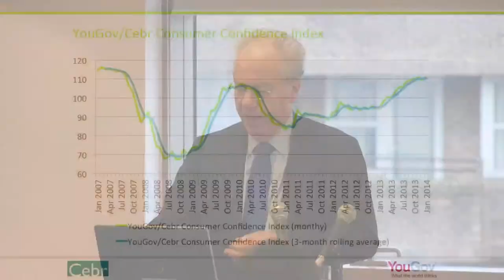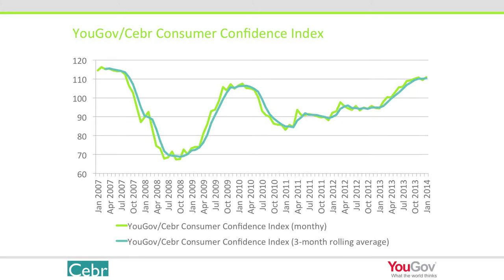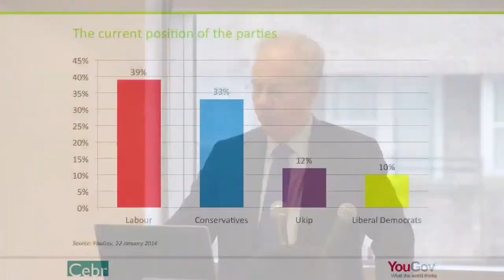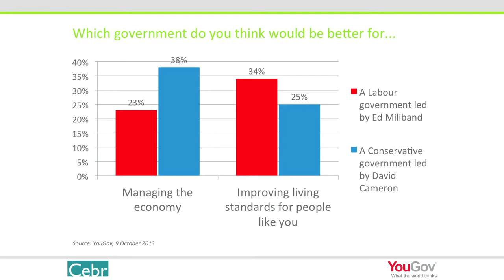YouGov / Cebr: Consumers and the economy - Peter Kellner